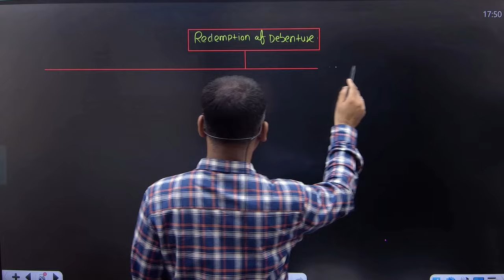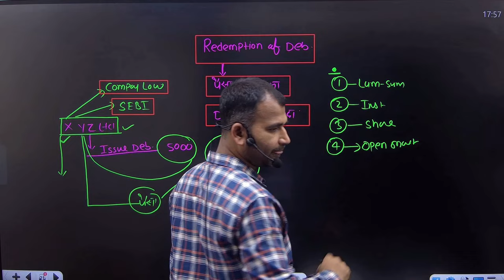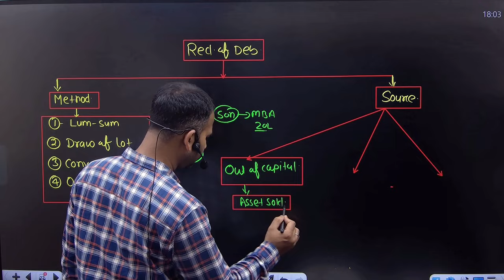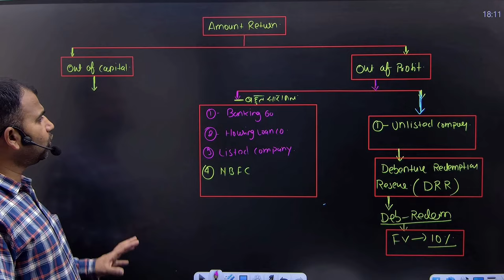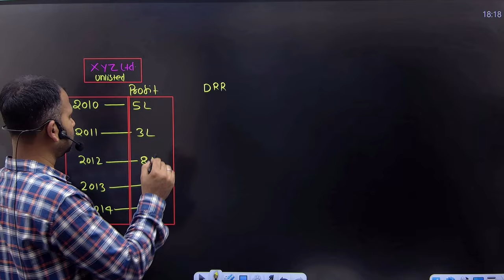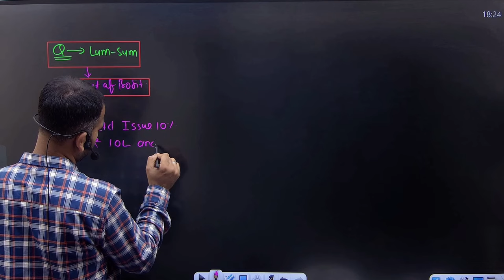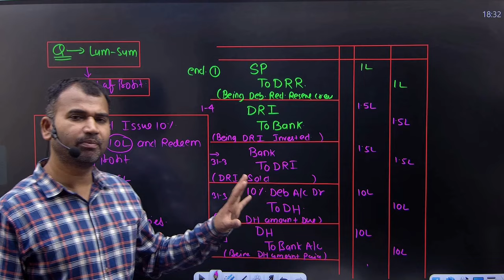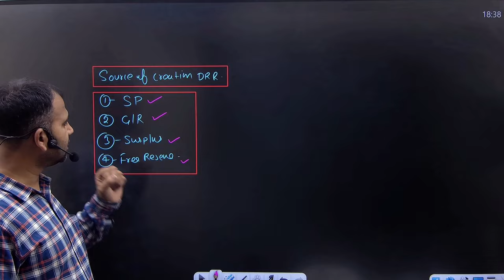Basic concept and lum-sum method | Redemption of debenture | corporate a/c for bcom | part 1